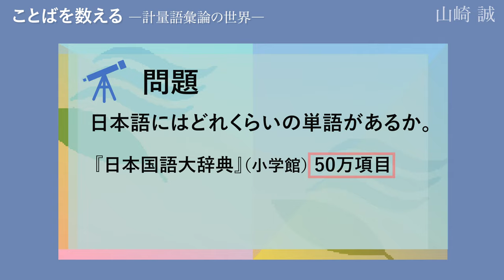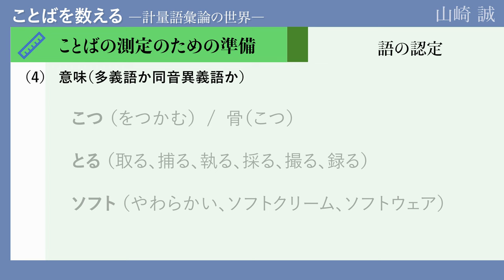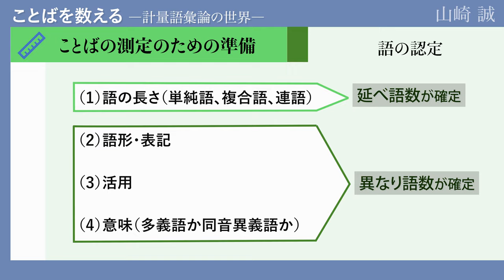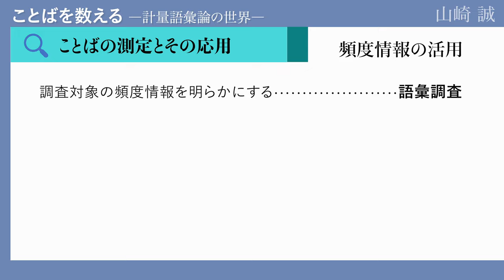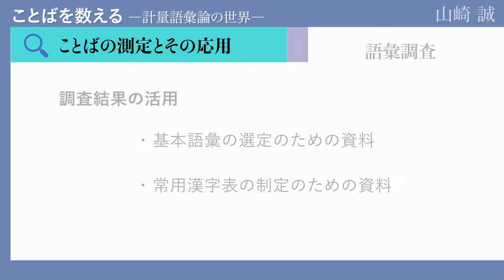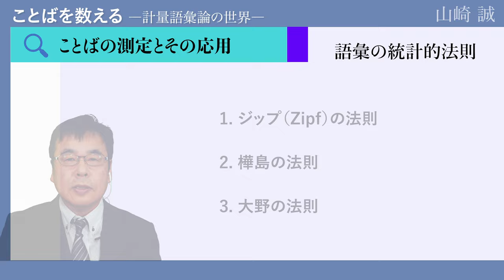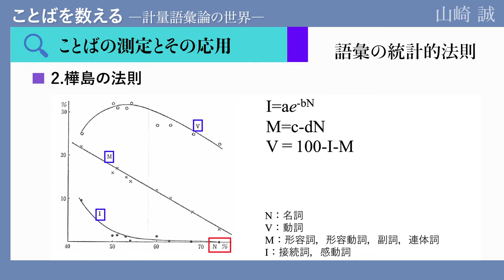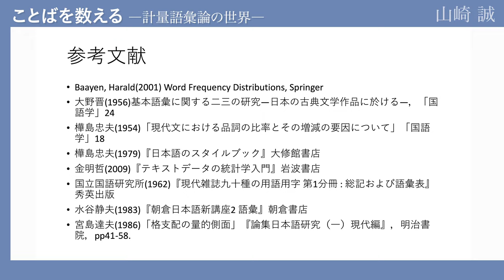講義「ことばを数える―計量語彙論の世界―」（山崎誠）／言語学レクチャーシリーズVol.6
国立国語研究所 言語学レクチャーシリーズVol.6です。言語学の専門的な内容等について学ぶことができる動画教材として、ぜひご活用ください。

■講師：山崎誠（国立国語研究所 教授）

■この動画をご覧になる方への質問：
「日本語にはどれくらいの単語があるか」

■内容：
1. ことばの測定のための準備
   -ことばを測る手段
   -語の認定と範囲
   -語の認定
   -語の範囲
   -測定の自動化

2. ことばの測定とその応用
   -頻度情報の活用
   -延べ語数と異なり語数
   -語彙調査
   -語彙の量的構成
   -語彙の統計的法則

3. 計量語彙論の目的
   -量から質へ

■言語学レクチャーシリーズ　再生リスト